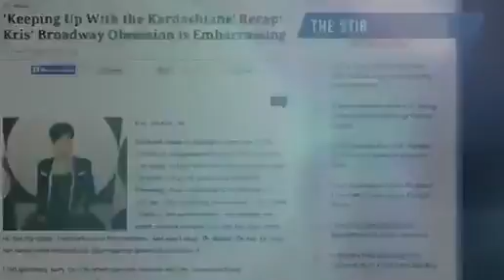Kim Kardashian Big Boobs Leaked While Breastfeeding